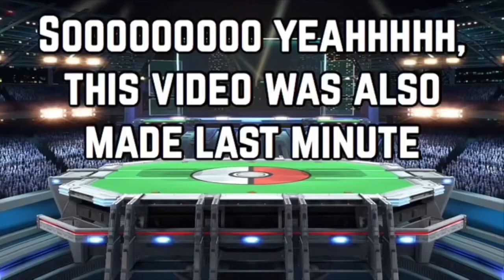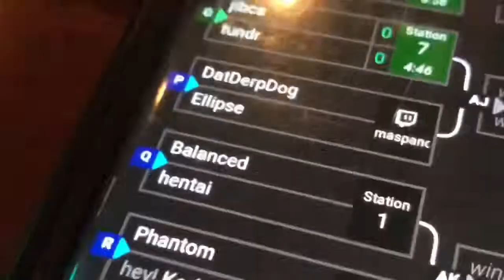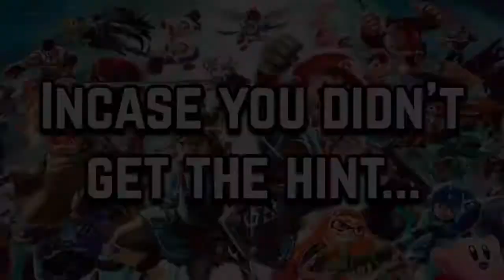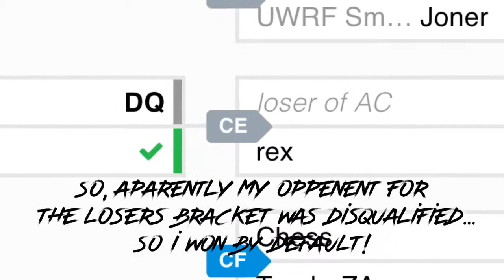COMMON SENSEI AND PUPILS ENTER SMASH TOURNAMENT!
Hey Everybody! Welcome back to another video and today we head off to another Smash Bros tournament. Alex U has actually been training Diego and I to be decent at Smash Bros so let’s see how this goes!

Songs:
“Overworld- Super Mario Bros. 2”

Anyways I hope you all enjoyed this video because I totally did!